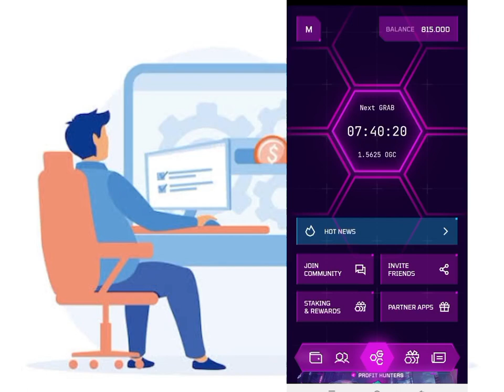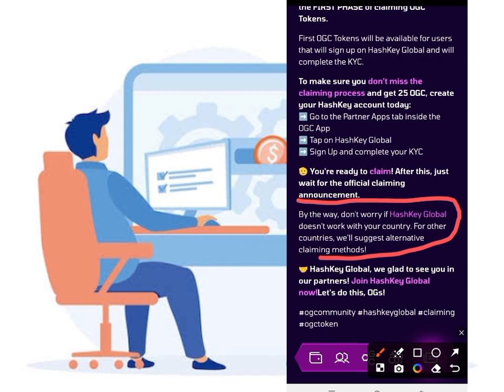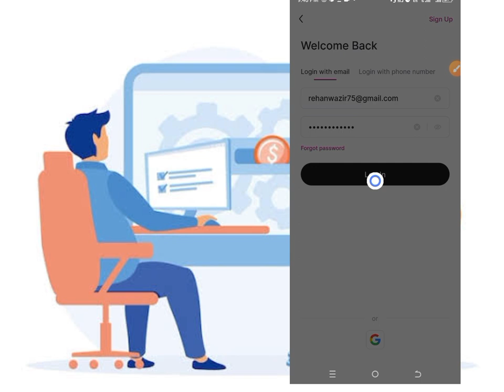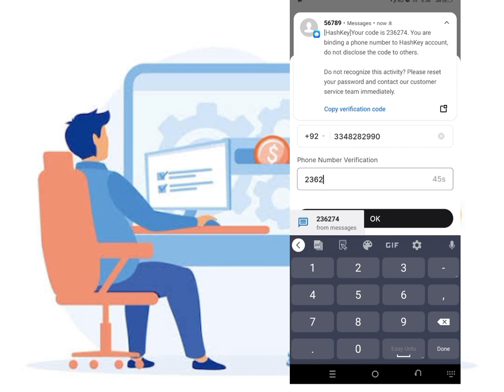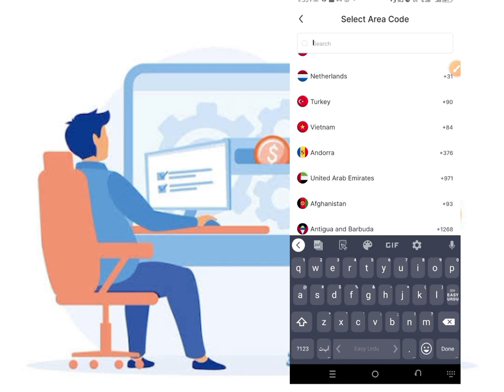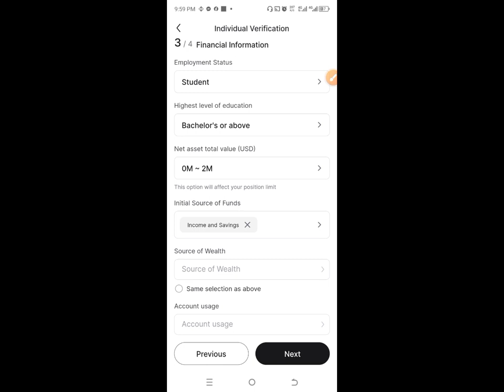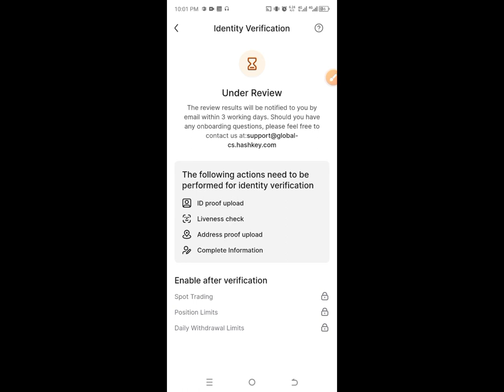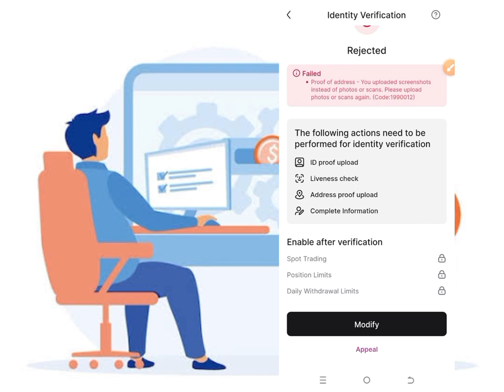Ogc mining app kyc live apna ogc ka kyc kr le Hashkey exchange par